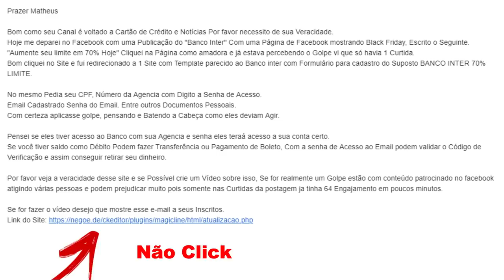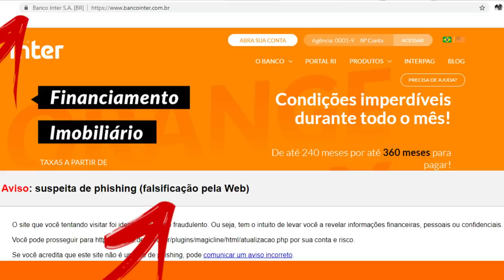💳SITE FALSO DO BANCO INTER, CUIDADO AO CLICAR🔴